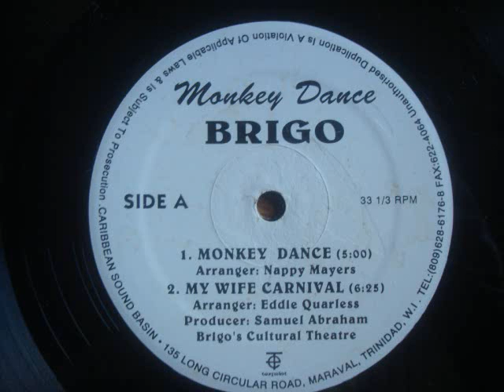Brigo Monkey Dance